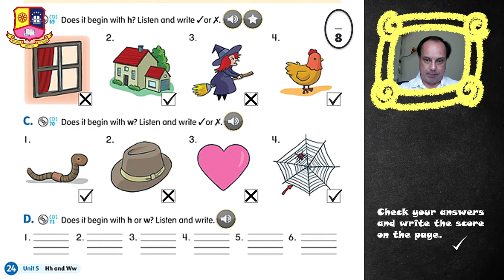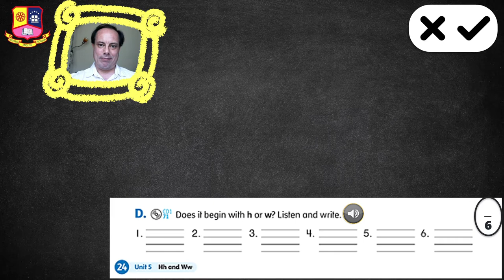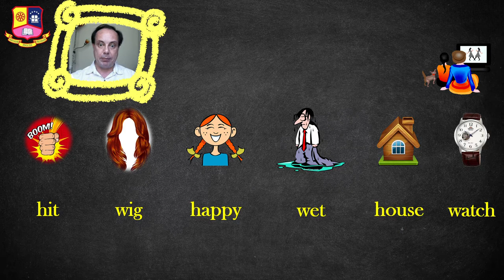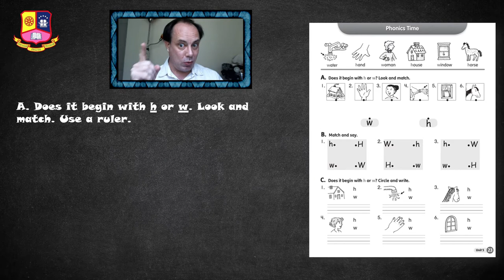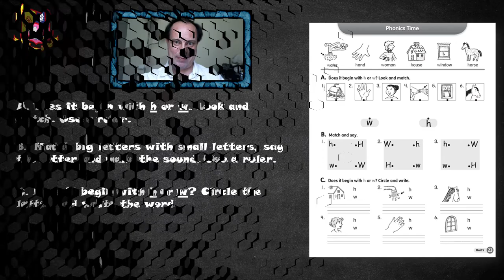English Time 1 Friday 3rd September Phonics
Workbook page 23, exercises A, B, and C.

A. Does it begin with h or w. Look and match. Use a ruler.
B. Match big letters with small letters, say the letter and make the sound. Use a ruler.
C. Does it begin with h or w? Circle the letter and write the word.